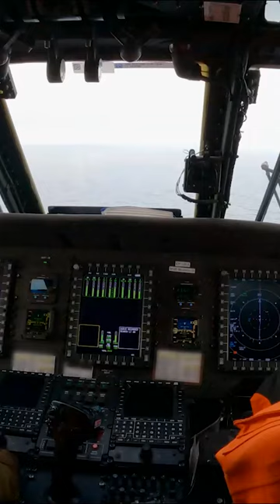A crewman gets extracted by the Coast Guard! | Deadliest Catch | Discovery